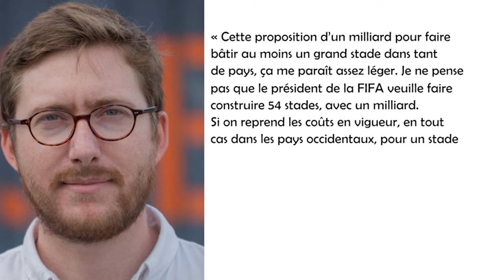La CAN tous les 4 ans : les avis divergent déjà